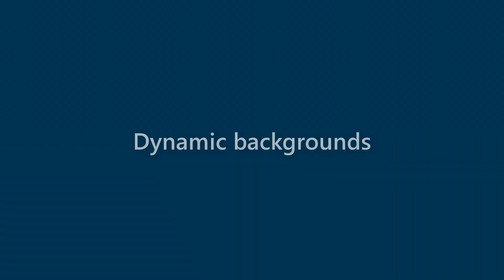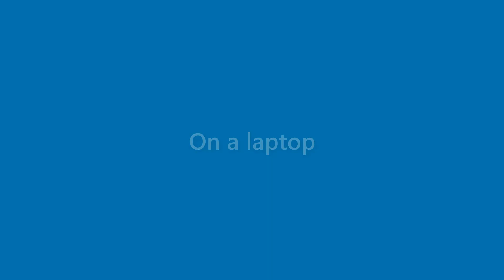Brent Rivera - appearance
Name Look - Brent Rivera - appearance. In this video we present "Brent Rivera" name look and feel in various scenarios.
This video will cover:
How does "Brent Rivera" look as a personal letterhead?
How does "Brent Rivera" look on a business card?
How does "Brent Rivera" look on a computer/laptop screen?
How does "Brent Rivera" look with different background colors?
How does "Brent Rivera" look with various fonts?